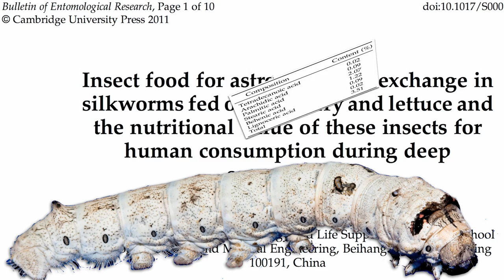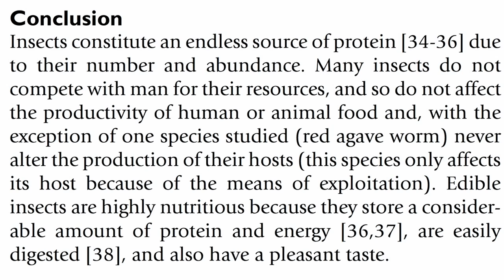Good Grub: The Healthiest Meat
DESCRIPTION: Of all animals, the bodies of insects may have the lowest saturated fat content. A pound a day of powdered worms? There are safer and cheaper sources of vitamin B12. What about arginine? Worms, whales, pork rinds and what else? See Fat Burning Via Arginine Sourcing protein from plants may still be preferable despite what the paleo diet folks assert That appears to be the direction the American space program is going What are the downsides to eating insects, though? That's the subject of tomorrow's video-of-the-day Bug Appétit: Barriers to Entomophagy

Have a question for Dr. Greger about this video? and he'll try to answer it!

Image Credit: Steve Begin and the tαttσσed tentαcle via Flickr, and JENN.